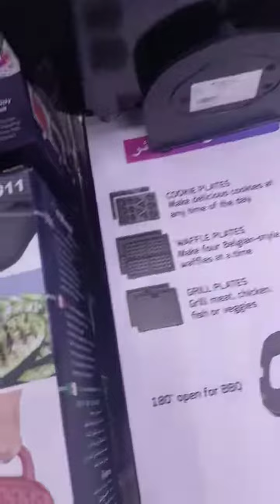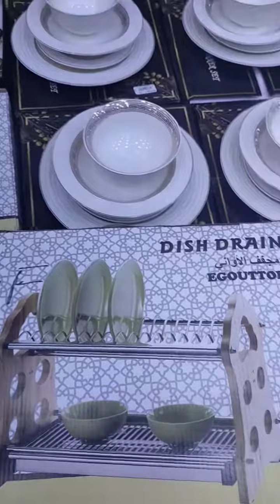AZmaison AZ Maisonالمحل1 طريق البنك مقابل فندق لالة يامنةبودواوالمحل2 طريق الحمايه المدنية بومرداس